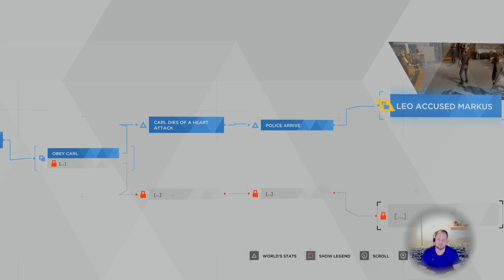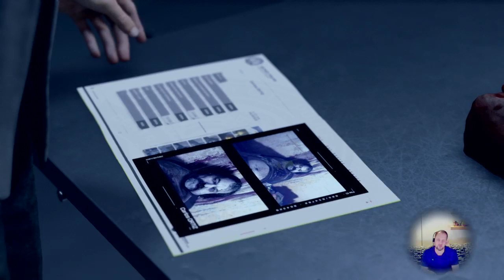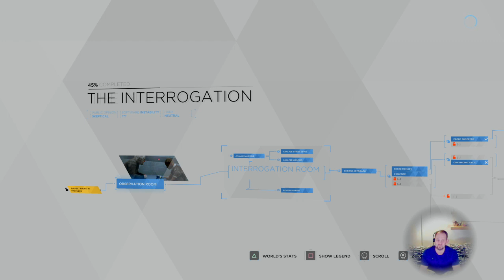Let's Play Detroit: Become Human Part 7 (Markus & Connor)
First time playing through the game.